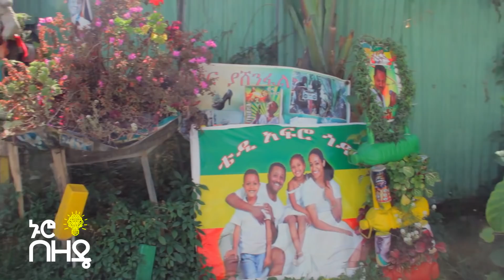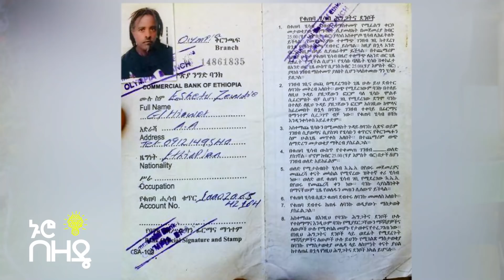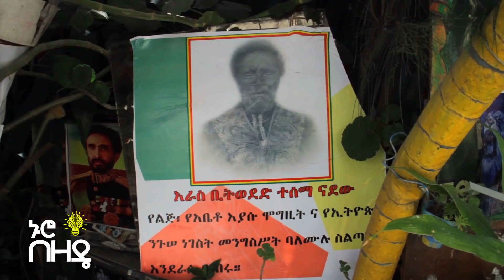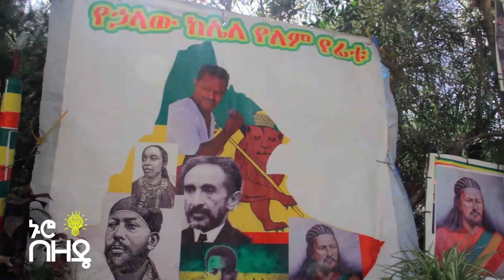Ethiopia - ከቴዲ አፍሮ ስጦታ የተበረከተለት ግለሰብ "ቴዲ አፍሮ የተፈታው በኔ ፀሎት ነው" !! በተሻገር ጣሰው